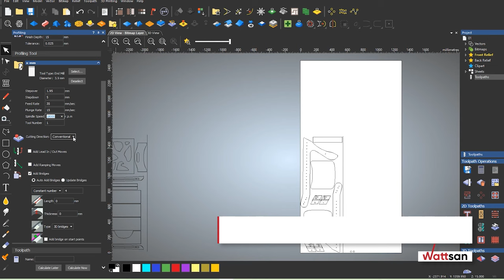Making a plywood high chair with Wattsan CNC router / CNC woodworking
•In this video, we will show you how to make a high chair for kids with Wattsan CNC milling machine. The milling machines has a wide range of applications. The key demand is woodworking, furniture, light and heavy industry, manufacturing enterprises, funeral services, advertising production, decorative production. CNC machines are used as a basic equipment for your workshop.

⏱  Timecodes
• 00:14 – Program preparation
• 00:23 – Parts of CNC router
• 01:18 – Processing

👁️‍🗨️Other videos you may be interested in:
🔴Additional information
It is our goal that you are delighted with what you bought from us, and we are looking forward to many years of partnership. Therefore, each Wattsan client receives an individual manager who will assist you during the whole decision, purchase, and after-sale service. It is a qualified manager who proved his knowledge and is ready to help you anytime.